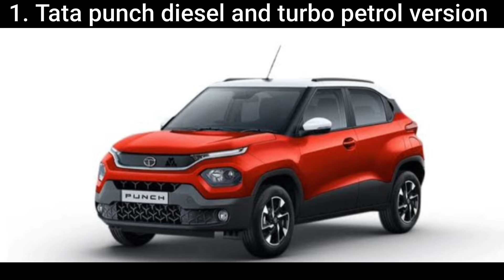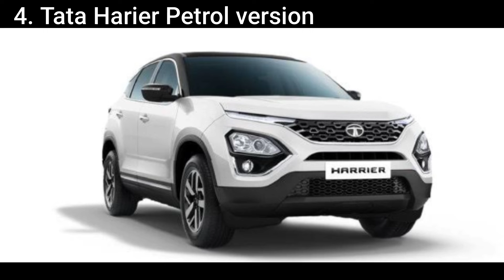6 Upcoming cars from Tata in India!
In this video, you will see the upcoming cars from Tata motors in India.